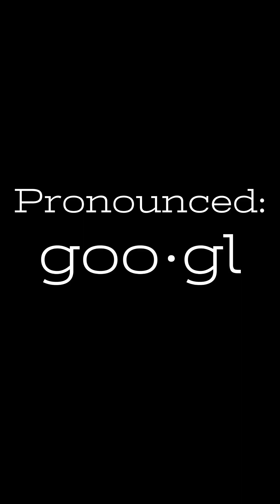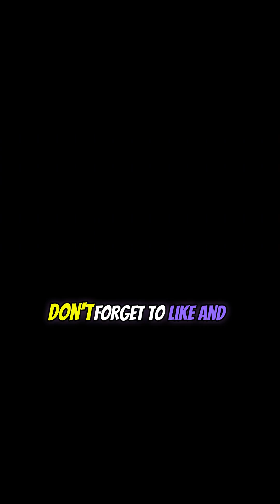What is a Googol?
A Googol is a gigantic number equal to 10¹⁰⁰, or 1 followed by 100 zeros. To put its size into perspective, a googol is vastly larger than the number of atoms in the observable universe, which is estimated to be around 10⁸⁰.

The term "googol" was coined in 1938 by Milton Sirotta, the 9-year-old nephew of mathematician Edward Kasner, when Kasner asked him to name an unimaginably large number. Despite its size, a googol is still far smaller than other enormous numbers like a googolplex (10 to the power of a googol) or Graham’s Number.